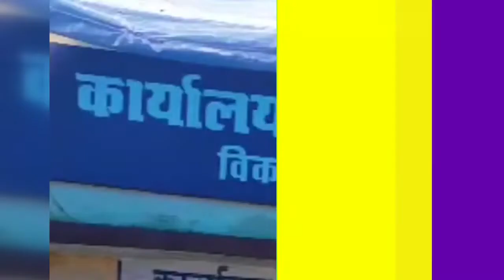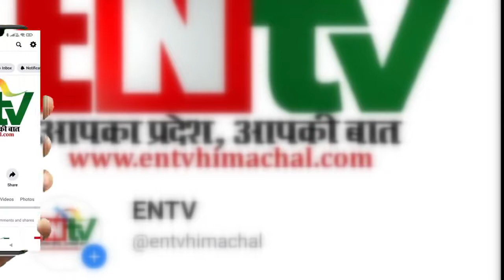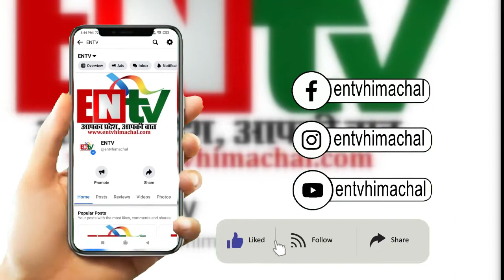टांडू में हर्षोल्लास से मनाया गया स्वतंत्रता दिवस समारोह